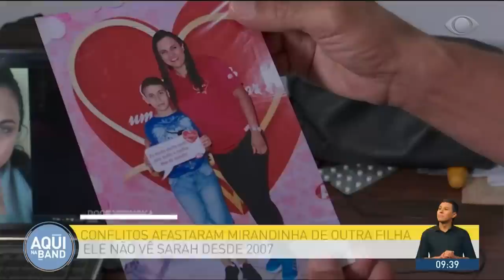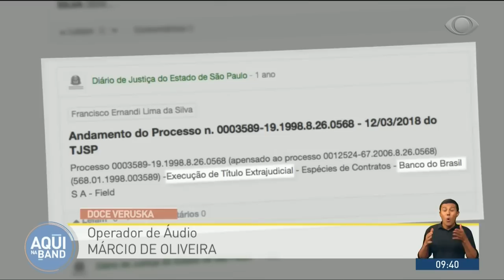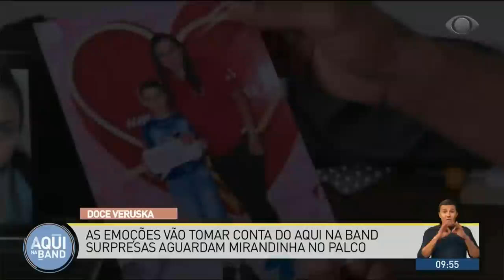História do jogador Mirandinha - Ultrafarma no Aqui Na Band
Conheça a emocionante história do ex jogador da Seleção Brasileira, Mirandinha e veja o que a Ultrafarma fez por ele.